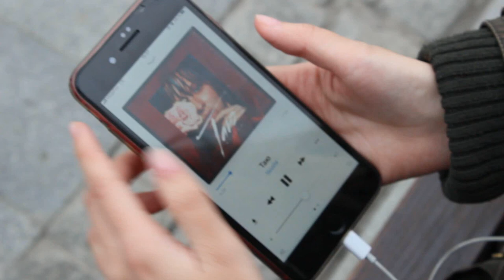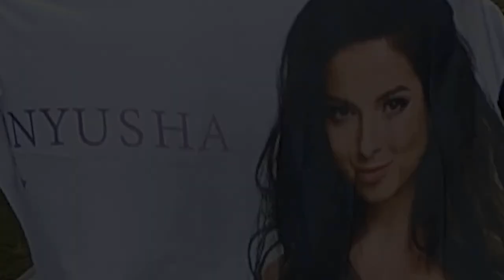Московский фан-клуб Нюши - Таю/Skibidi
Креатив и воплощение в жизнь различных интересных идей - это именно про наш фан-клуб🙌

Ребята решили порадовать нас роликом на новый сингл Нюши "Таю", а также добавили нотку юмора под песню Little Big "Skibidi"😃
Обязательно смотрите до конца, ведь Backstage не менее интересный и веселый😎😉